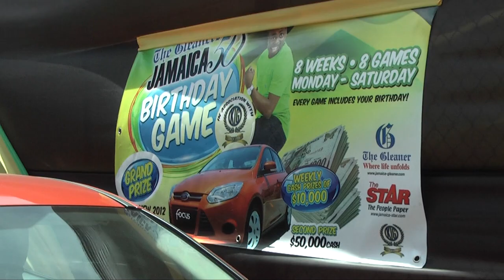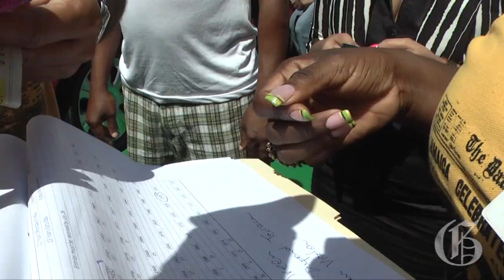The Gleaner's Birthday Game brings joy for Natoya Green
After eight weeks and 30,000 applicants, The Gleaner's Jamaica 50 Birthday Game came to a grand culmination with a winner being chosen. Natoya Green won the grand prize of the 2012 Ford Focus motor car provided by KIG.